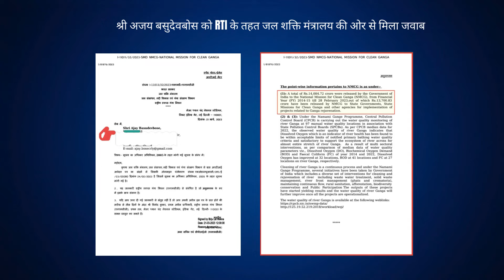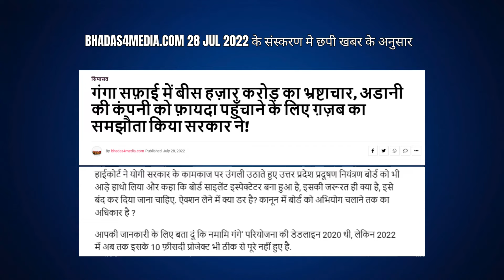'नमामि गंगे' चढ़ी भ्रष्टाचार की भेंट! SujataSaini || India Speaks Daily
2021 जनगणना के आंकड़े क्यों जारी नहीं करती सरकार ? || IndiaSpeaksdaily ||

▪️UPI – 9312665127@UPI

IFSC: HDFC0003979

Branch: Najafgarh Shivaji Marg, New Delhi- 110043